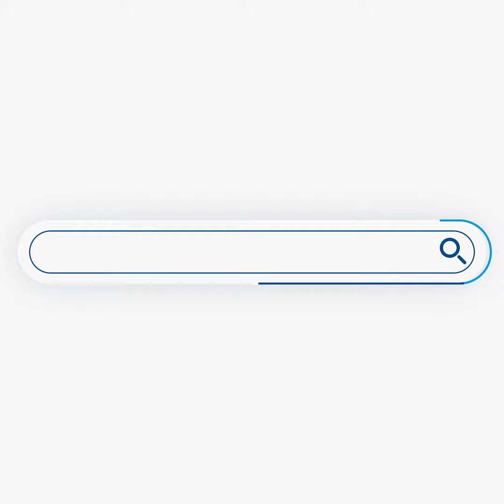Ρωμανός: Θα υπηρετήσουμε την εντολή των πολιτών με χαμηλά το κεφάλι και σκληρή δουλειά